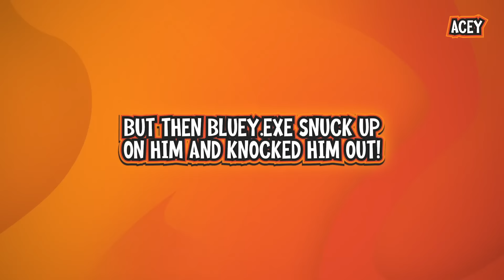VLAD & NIKI found ANGRY BLUEY.EXE in his HOUSE!